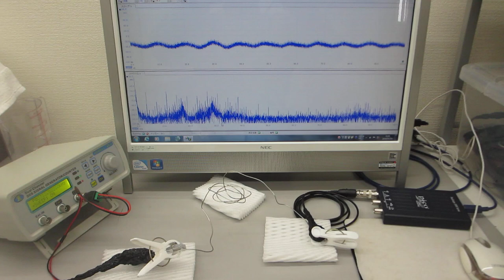線材の音響特性を利用した超音波発振制御部材・技術を開発